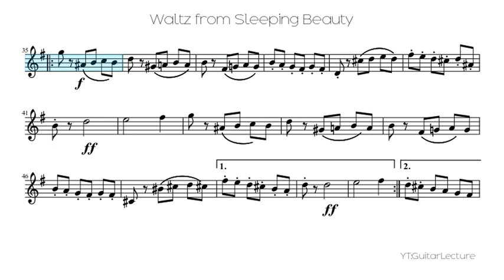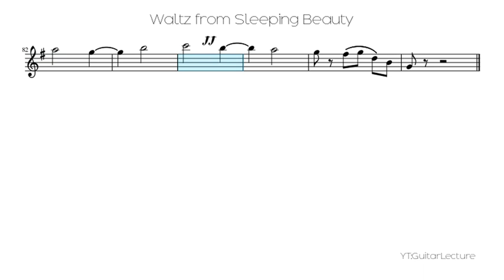Waltz from Sleeping Beauty